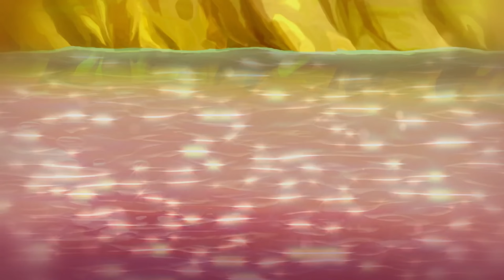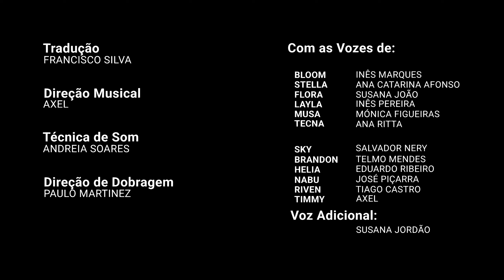Clube Winx - Temporada 5 Episódio 19 - As Baleias Cantoras [EPISÓDIO COMPLETO]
O Devorador pode ser derrotado, mas o Tritannus dirige-se para o Pilar do Equilibrio para roubar o segundo Celo, apenas a Daphne poderá transmitir à Bloom o verdadeiro perigo das Ações do Tritannus. Será que as Winx conseguem chegar primeiro ao Pilar?

★ CLUBE WINX ★

Clube Winx - Temporada 5 Episódio 19 - As Baleias Cantoras (PT-PT/ PORTUGUÊS DE PORTUGAL)